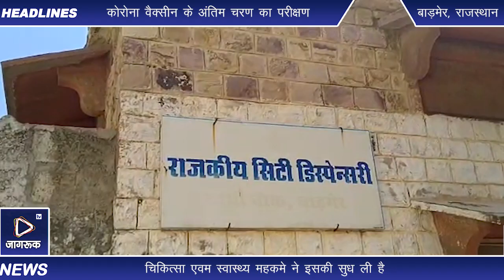Jagruk TV : बाड़मेर सिटी डिस्पेंसरी की बदलने लगी तस्वीर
बाड़मेर शहर में राजकीय अस्पताल के अलावा शहर के लोग अपने मर्ज के इलाज के लिए गाँधी चौक स्थित सिटी डिस्पेंसरी से बरसो तक नाता जोड़े हुए थे।

शहर के ह्रदय स्थल पर स्थित होने के कारण यहाँ आसानी से पहुँचा जा सकता था और पर्याप्त स्टाफ की तैनातगी के कारण बरसो तक यहाँ मरीजो और उनके नाते रिश्तेदारों की रेलमपेल लगी रहती थी लेकिन प्रशासनिक उदासीनता के चलते यह जगह कई महीनों से वीरान हो गया।

जर्जर हो चुकी बिल्डिंग और स्टाफ की कमी के कारण यह जगह खुद बीमार सी हो गई। लोगो द्वारा उठाई जा रही भारी परेशानी को हमारे द्वारा  सिटी डिस्पेंसरी के हालातों को प्रमुखता से प्रसारित करने के बाद चिकित्सा एवम स्वास्थ्य महकमे ने इसकी सुध ली है।

इन दिनों सिटी डिस्पेंसरी में रंग रोगन किया जा रहा है और जहाँ जहाँ भवन को मरम्मत की जरूरत थी वहाँ भवन की मरम्मत की जा रही है। यहाँ अब अदद डॉक्टर की दरकार है जिसके पद स्थापित होने की है।

एक तरफ जहाँ शहर के गांधी चौक में बरसों तक लोगो की सेहत की पहरेदार के रूप में काम करने वाली इस सिटी डिस्पेंसरी के दिन बदल रहे है वही अब प्रमुख चिकित्सा अधिकारी की नजरों के यहाँ चिकित्सक लगाने के लिए इनायत होना बाकी है।

अब देखने वाली बात यह है कि भवन के सुधार और मरम्मत के बाद यहाँ अगर स्टाफ यहाँ जल्द पदस्थापना की जाती है तो यह जगह जल्द लोगो के स्वास्थ्य लाभ के लिए काम करती नजर आएगी।

Jagruk TV